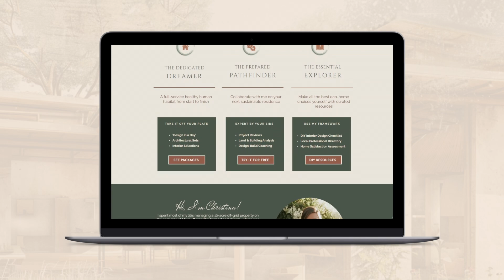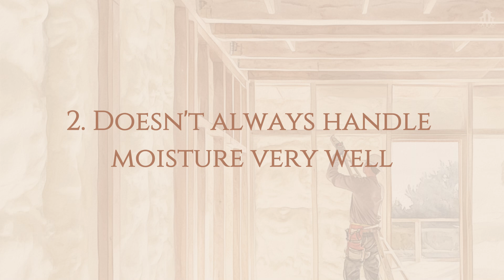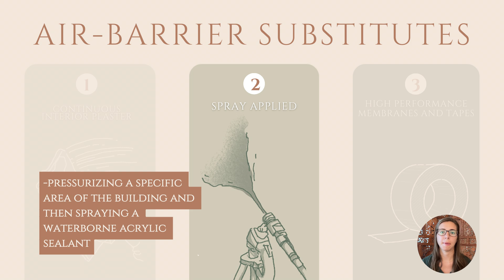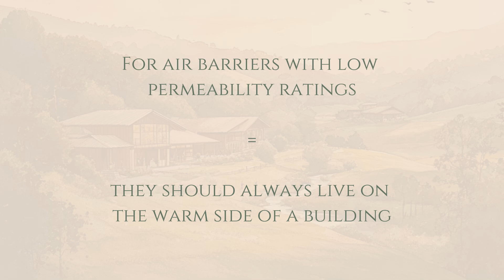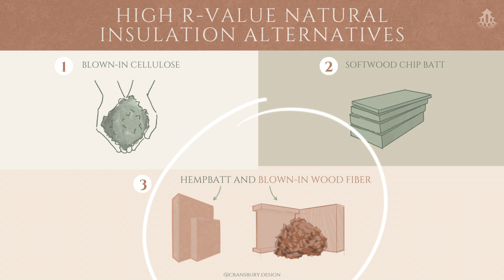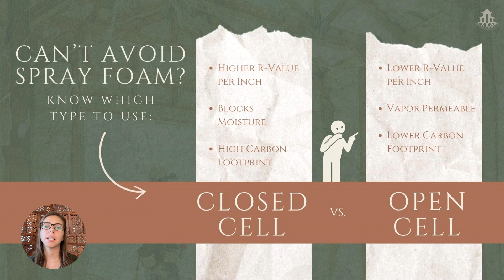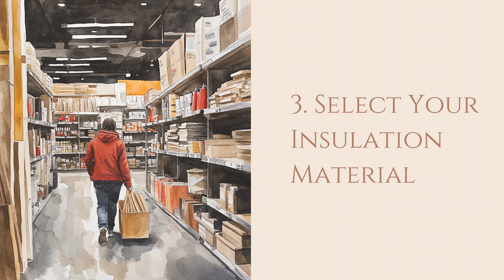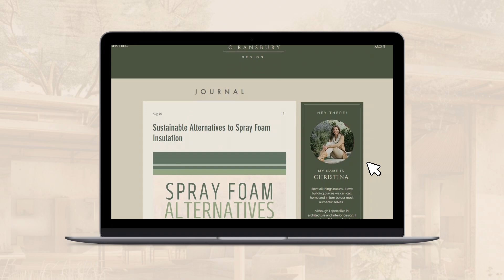Better Than Spray Foam? These Sustainable Materials Do More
n this video, we explore spray foam insulation and its eco-friendly alternatives. Learn about spray foam’s R-value, how it works as a sealant, and whether it’s the right choice for your home. We’ll also cover the environmental impact of spray foam insulation and discuss natural, sustainable options that may be better suited for environmentally-conscious homeowners.

We compare spray foam to traditional insulation types like batt and blown-in insulation, and answer common questions like: Will spray foam stop water? How does it fill cracks? And when is the best time to use spray foam insulation versus eco-friendly alternatives?

If you’re looking for ways to make your home more energy-efficient while considering its environmental impact, this video is packed with essential info for you!

LINKS FROM THE VIDEO (these are not affilate links)

Timestamps:
0:00 - Spray Foam Intro
0:36 - Intro
0:56 - Why we choose spray foam
1:33 - CONS
4:31 - Eco-Friendly Air Barriers
8:31 - Materials with High R-Value
12:21 - Two main types of Spray Foam
13:25 - Key Tips for choosing a sustainable insulation alternative
15:28 - Downloadable Sustainable Materials Pricelist
16:00 - Conclusion